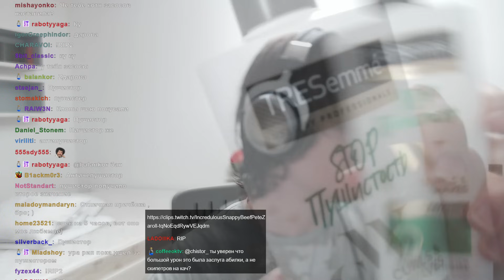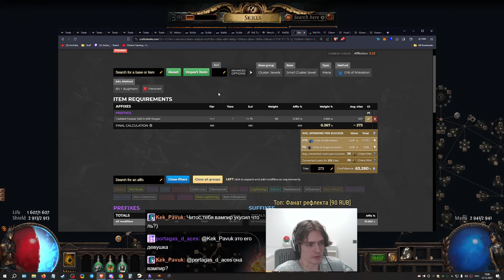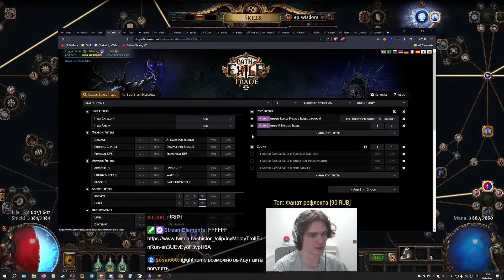Крафтим Первый Шмот на ТОТЕМЫ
Чистор вышел в карты на тотемщике и начинает крафтить ему первые шмотки. Сколько потратим валюты на стартовый обвес и что получится в итоге?! Затем пробует билд в картах! Path of Exile Заклятье (Affliction) День 14.